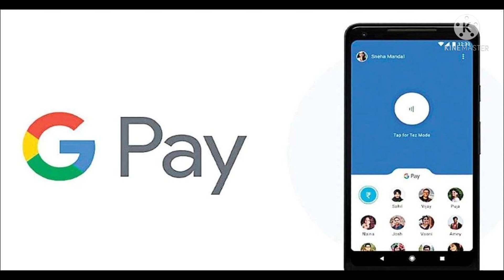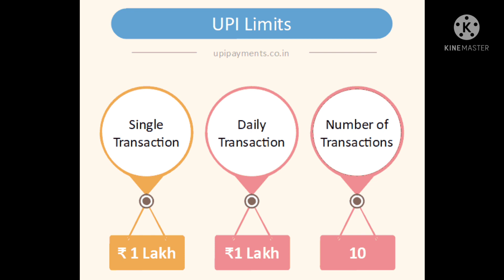☺is Channel ki sabse pahli video hai | islamic react islamicreact Islamic react Islamic reaction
islamic react islamicreact Islamic react Islamic reaction